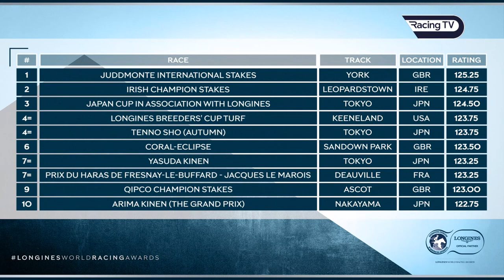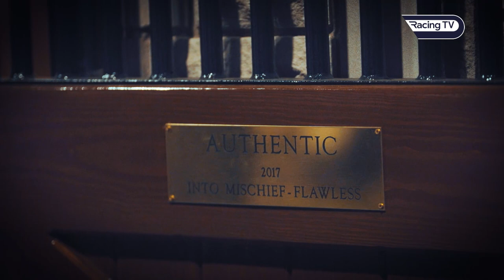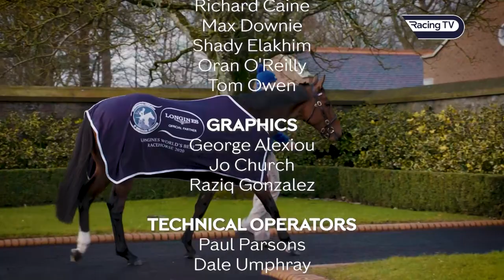2020 Longines World Racing Awards - Racing TV